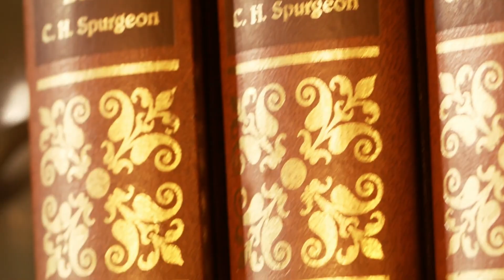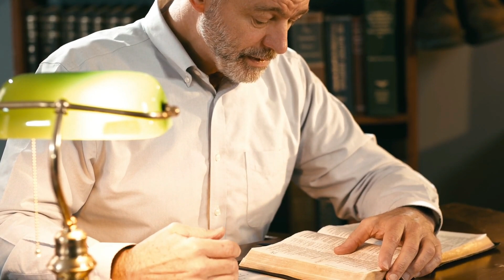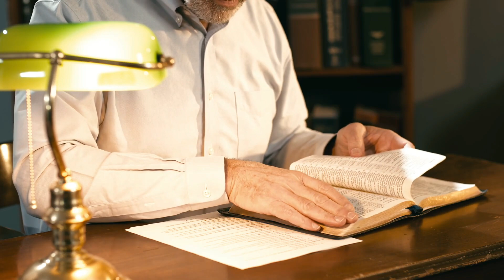Книга Притчей 5 Глава - Урок 1 - Пол Вошер